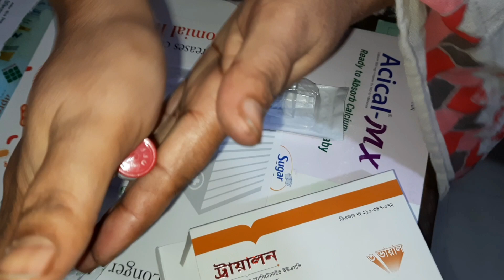IM Intramuscular Arm injection Push Ep- 114